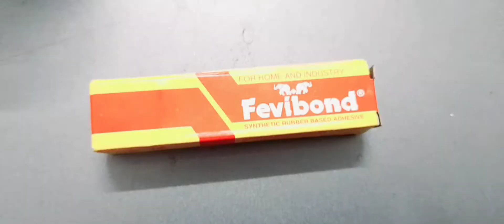How to make lamp ' with ice cream sticks'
crafttechtravel

How to make lamp coverings with ice cream sticks .😁😁😁💥💥💥🤩🤩🤩🤩